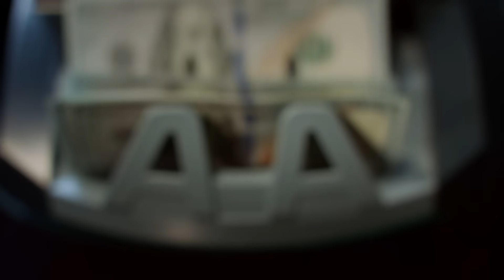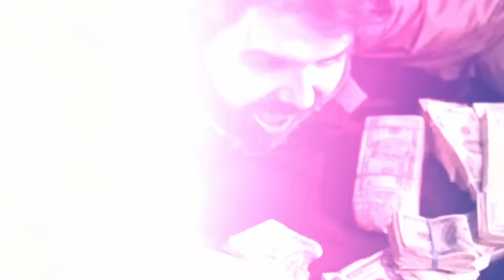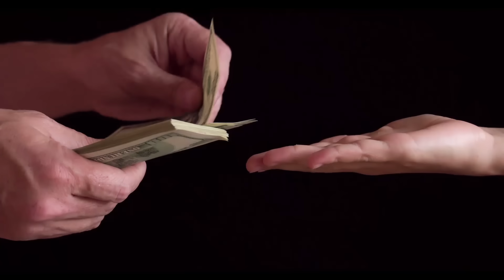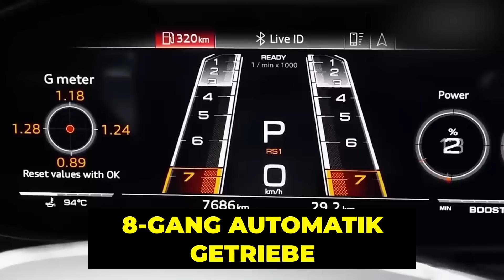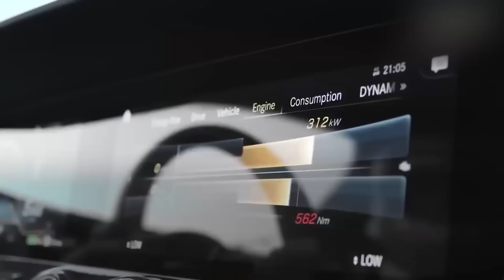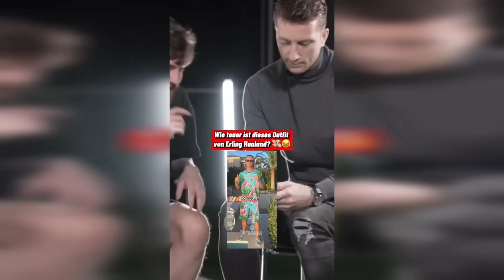10 Extrem Teure Dinge die Erling Haaland besitzt!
Hier sind extrem teure Dinge, die der Fußballstar Erling Haaland besitzt!